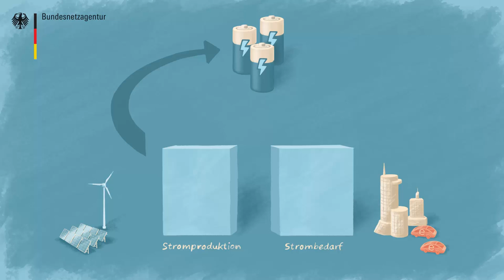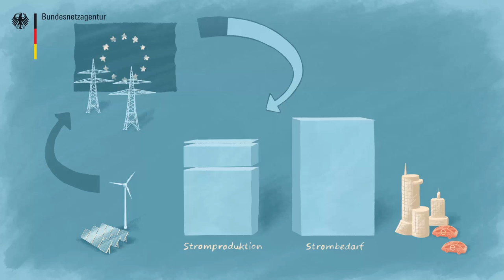Szenariorahmen. Ein Blick in die Zukunft mit vielen Möglichkeiten.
Zu Beginn der fünf Schritte des Stromnetzausbaus stehen viele Fragen. Wird der Stromverbrauch ab- oder zunehmen? Wie schreitet der Ausbau der verschiedenen erneuerbaren Energien voran? Wie viel installierte Leistung wird bei den einzelnen Energieträgern zur Verfügung stehen? Einen Blick in die Zukunft der deutschen Energielandschaft bietet der Szenariorahmen.